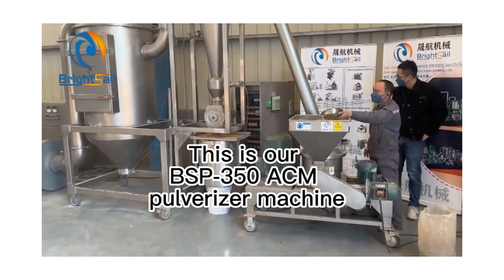BSP - 350 Дробилка резиновые гранулы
Пожалуйста, свяжитесь с нами.
Порошковаямельница#Продовольственнаямельница#Пищеваятехника#
Brightsail